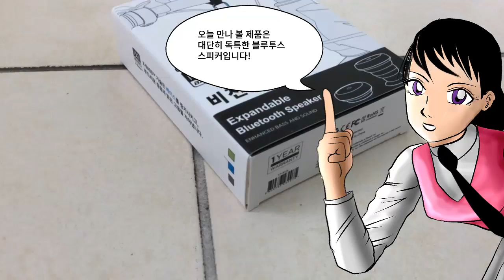기막힌 LED 발광효과를 보여주는 댄스머신 블루투스 스피커 등장! 비전텍 BOOST 리뷰!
비전텍컴퍼니에서 출시한 특별한 포터블 스피커의 카툰걸 영상 리뷰입니다.